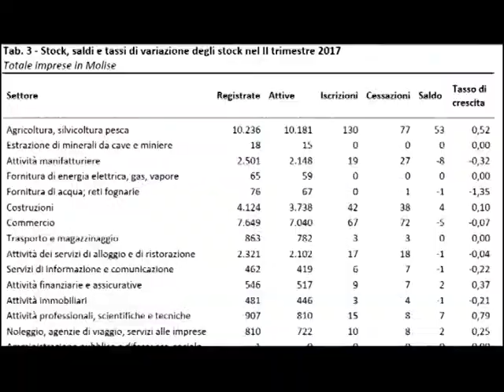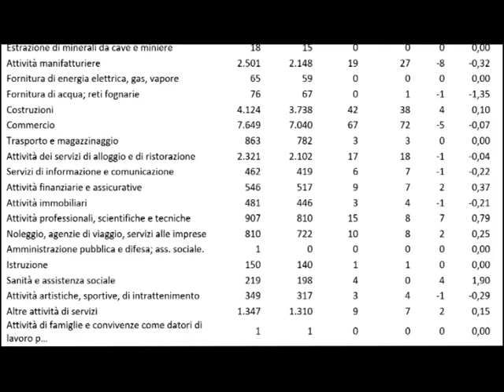Crescita imprese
+ 256 imprese tra aprile e giugno. Incoraggiante il saldo tra natalità e cessazione di aziende in Molise. I dati  elaborati dall’Ufficio  Studi di Unioncamere